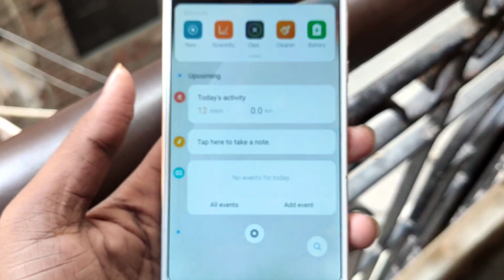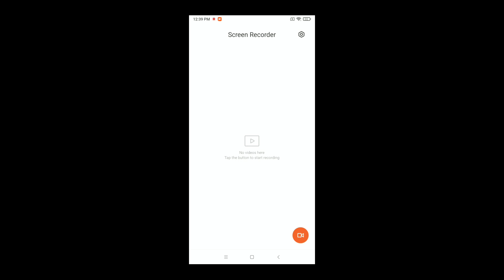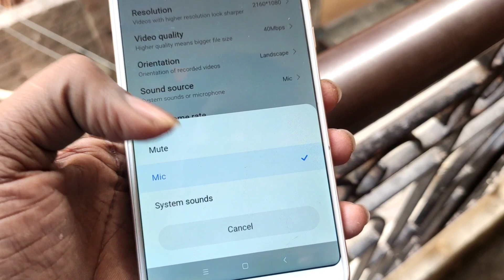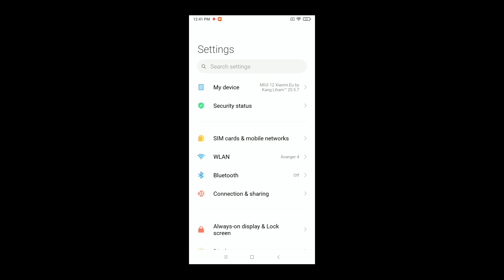MIUI 12 Stable Update For Redmi Note 5 | New Some New Features Unlocked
Hello Friends & Welcome Back To Another's Video In This Video I am Going To Show You MIUI 12 Update For Redmi Note 5 |